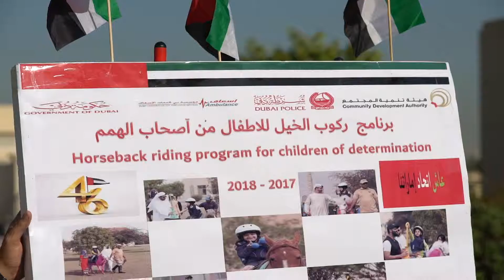حازم فوزي، رئيس شعبة التدخل المبكر في مركز دبي لتطوير نمو الطفل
حازم فوزي، رئيس شعبة التدخل المبكر في مركز دبي لتطوير نمو الطفل، يتحدث عن جلسات برنامج ركوب الخيل للأطفال من أصحاب الهمم وعدد الأطفال المستفيدين ن هذا البرنامج بالإضافة إلى كيفية تنظيم هذه الجلسات